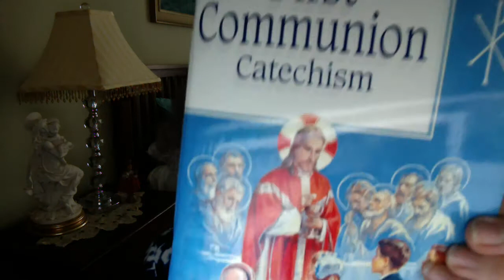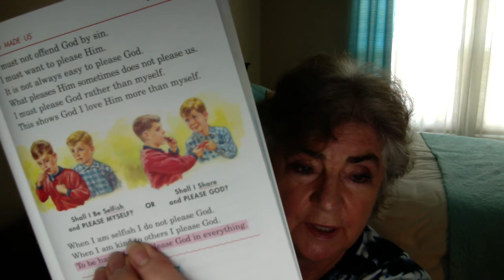The New Saint Joseph First Communion Catechism - Lesson 1